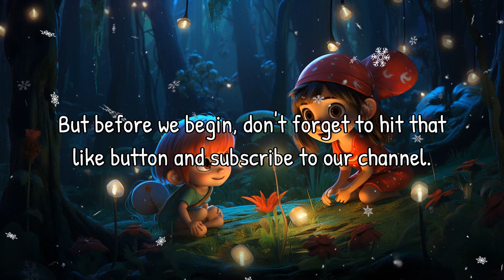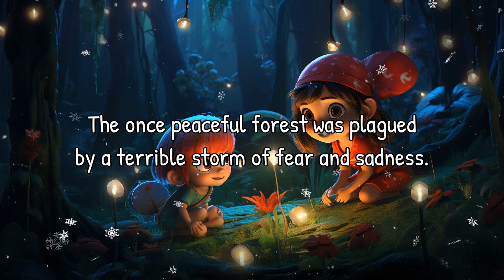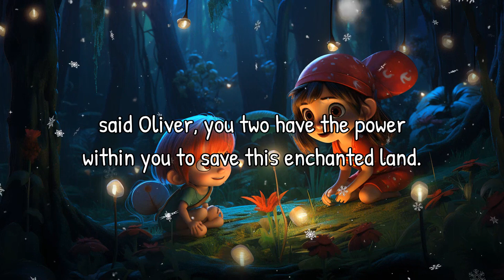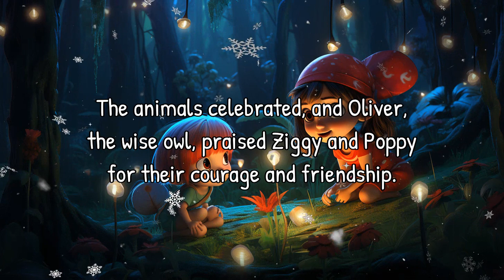The Adventures of Ziggy and Poppy: A Read Aloud Bedtime Story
Join Bella and Patch as they embark on 'The Adventures of Ziggy and Poppy,' a delightful tale of friendship and bravery. Ziggy, a curious squirrel, and Poppy, a brave ladybug, discover an enchanted forest in need of their help. Will they overcome challenges and break the wicked wizard's spell? Tune in to find out!